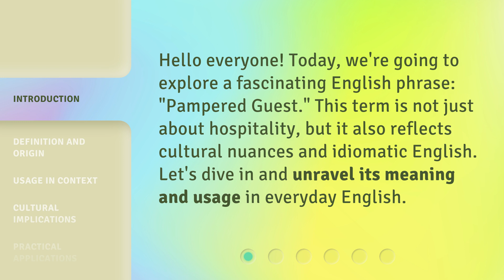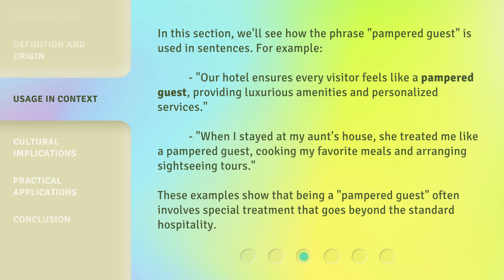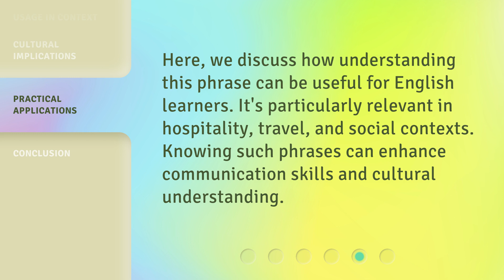Understanding the Phrase "Pampered Guest" in English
Unlocking the Meaning of 'Pampered Guest' in English • Join us as we delve into the intriguing origins and true essence of the phrase 'Pampered Guest' in English. Discover the nuances and cultural connotations behind this expression that embodies extraordinary hospitality and indulgence.

00:00 • Introduction - Understanding the Phrase "Pampered Guest" in English
00:29 • Definition and Origin
01:04 • Usage in Context
01:39 • Cultural Implications
02:04 • Practical Applications